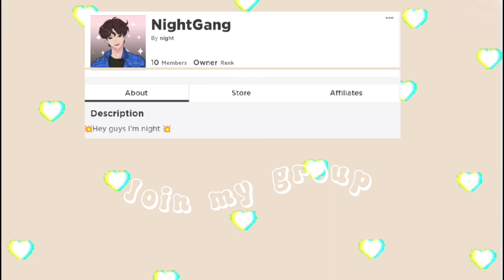😯Escape the Betty's nursery 😨